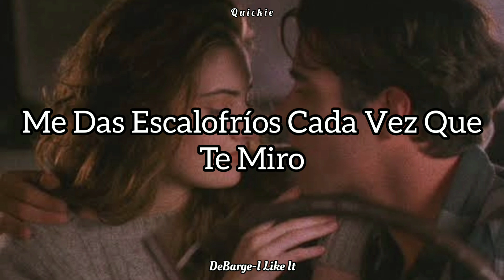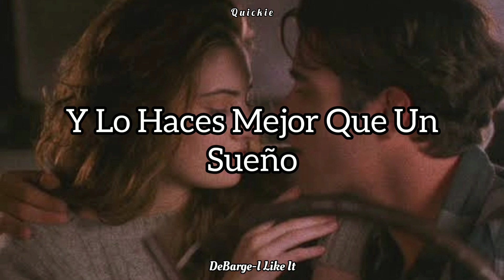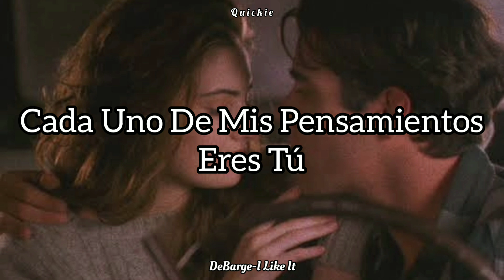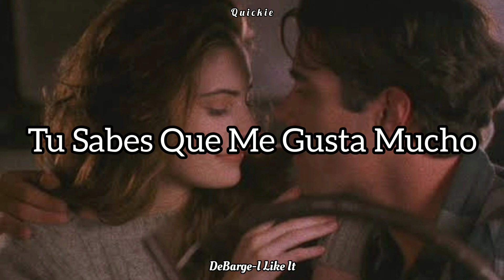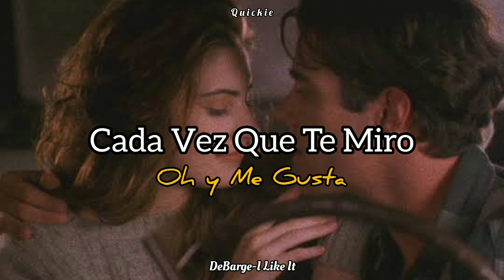DeBarge - I Like It [Sub Español]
INTERPRETACIÓN: Una canción que habla sutilmente sobre hacer el amor y como la chica sabe lo que al chico le gusta, llevándolo a este a pedirle más